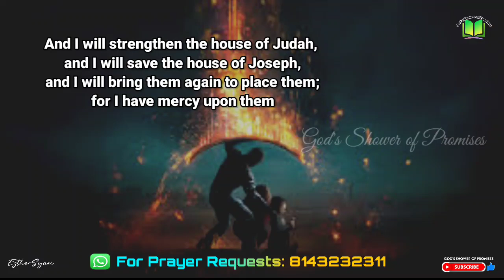నేను యూదా వారిని బలశాలురుగా చేసెదను | Today God's Promise | 16.10.2023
Zechariah(జెకర్యా) 10:6

నేను యూదా వారిని బలశాలురుగా చేసెదను, యోసేపు సంతతివారికి రక్షణ కలుగజేసి వారికి నివాసస్థలము ఇచ్చెదను, నేను వారి యెడల జాలిపడుదును

And I will strengthen the house of Judah, and I will save the house of Joseph, and I will bring them again to place them; for I have mercy upon them